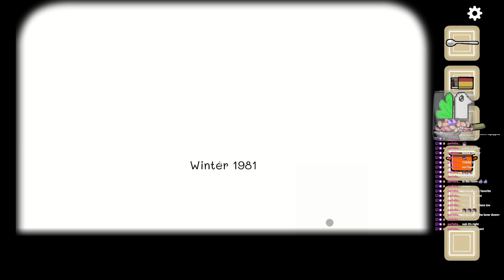Cube escape - Seasons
It's me?

Did you know I have a Twitch? Follow me there or here to watch it all raw and uncut stream before it gets on YouTube.